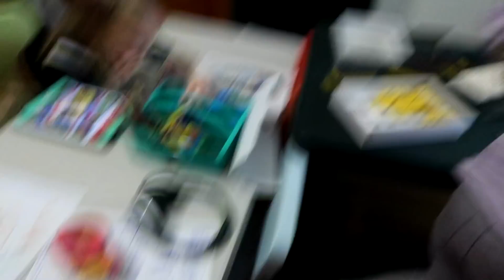LAST DAY OF SCHOOL BEFORE SPRING BREAK | Large Family of 14 Daily Vlog